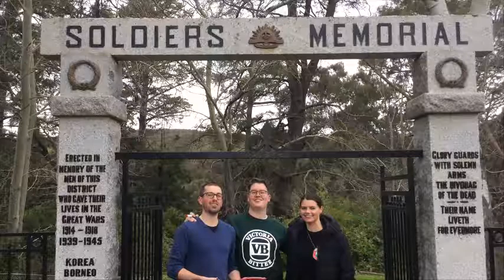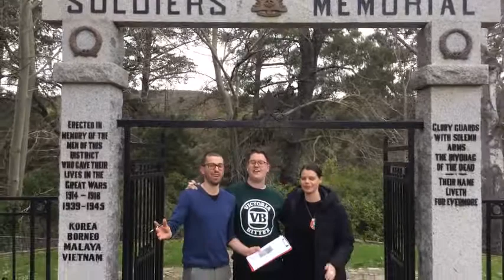Team Building Event - Time Out Adventures - Amazing Race - CUB